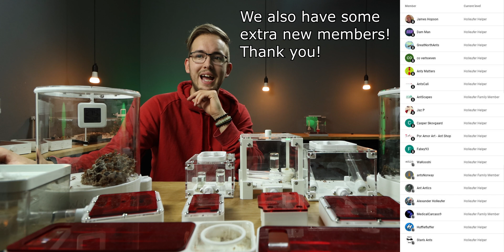ALL MY ANT COLONIES | Start 2022 - Ant Holleufer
Today, I will show you all my the ant colonies in one big video.

• WaKooshi - ANTHOLLEUFER (10%)
• Use this link to support me directly when buying from HighTechAnts

Timestamps
0:00​ Intro
0:46 Camponotus Herculeanus
02:29 Camponotus Ligniperda
03:28 Camponotus Nicobarensis
04:20 Formica Fusca
05:32 Lasius Niger
06:09 Lasius Flavus
07:12 Lasius Fuliginosus
07:48 Myrmica Rubra¨
09:08 Atta Mexicana
09:59 Acromyrmex Octospinosus
10:54 Tetramorium Caespitum
11:56 Novomessor Cockerelli
13:12 Messor Barbarus
15:03 Outro

Who is Ant Holleufer?
I’m a small YouTuber who strives to showcase the exciting life of an ant through vlogs, DIYs, unboxings and reviews. My main focus revolves around my own colonies! I will also make tips and tricks videos for both beginners and more experienced ant keepers – it’s an adventure for both you and me.

• Various YouTube videos without copyright.

Remember to enjoy life!